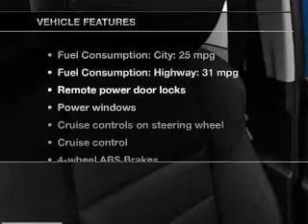2013 Mazda CX-5 - Avenel New Jersey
Year: 2013
Make: Mazda
Model: CX-5
Trim: Grand Touring
Engine: 2.0 liter inline 4 cylinder 16 valve
Transmission: 6-Speed Automatic
Color: Liquid Silver Metallic
Mileage: 0
Address:
90-100 Route 1 North